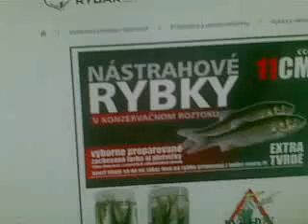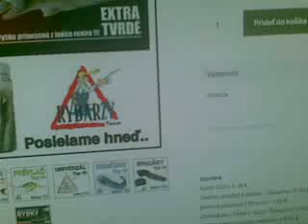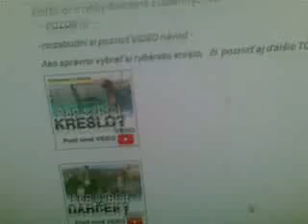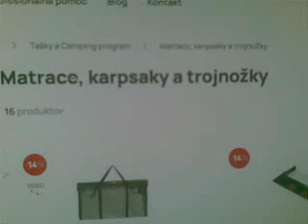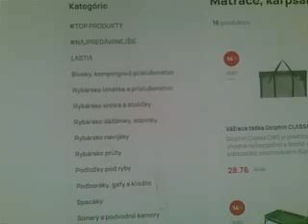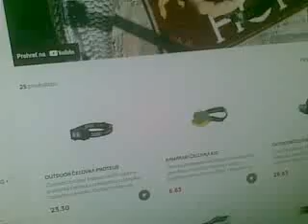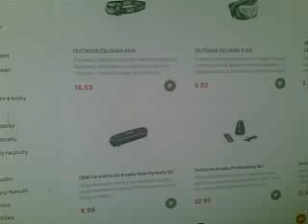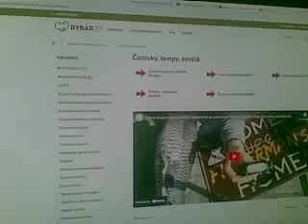Rybárstvo ZV … odporúčanie, podpora a reklamná video recenzia pre tento rybársky e-shop atď.! (2024)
Široký sortiment tovaru — U nás nájdete všetko pre rybárov! Široký výber rybárskych potrieb od top značiek. Navštívte nás, alebo nakúpte online. Náš profesionálny tím vám odborne poradí. Rýchle dodanie. Obrovský výber. Profesionálne poradenstvo. Značky: Delphin, Shimano, Okuma.       :-O

Vitajte v najväčšom rybárskom obchode na Slovensku.

Možnosti služby:   Ponúkajú tu expresné doručenie

Adresa:   Tomáša Garrigue Masaryka  325/2,  960 01  Zvolen